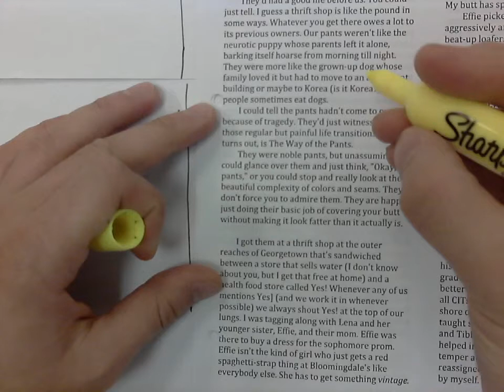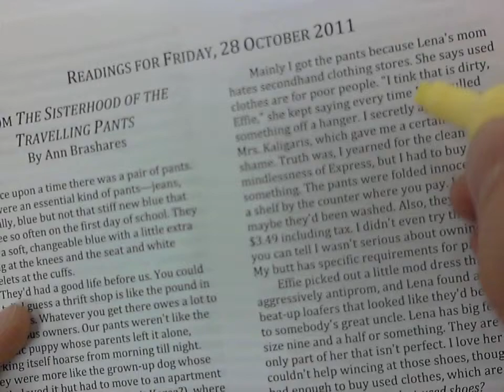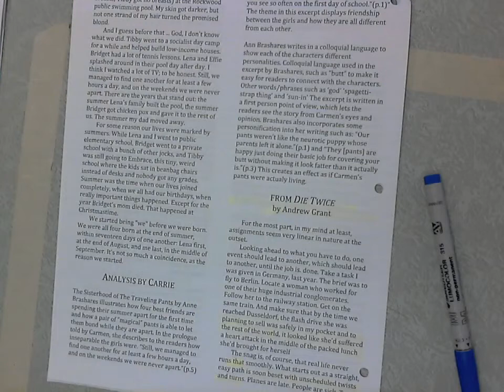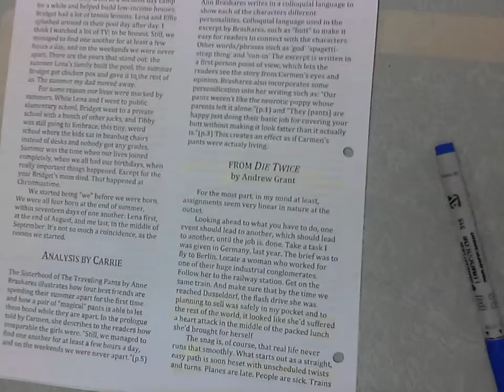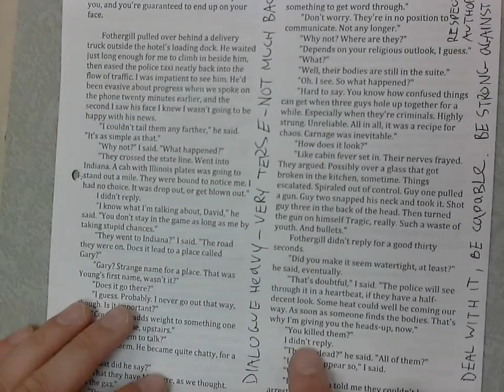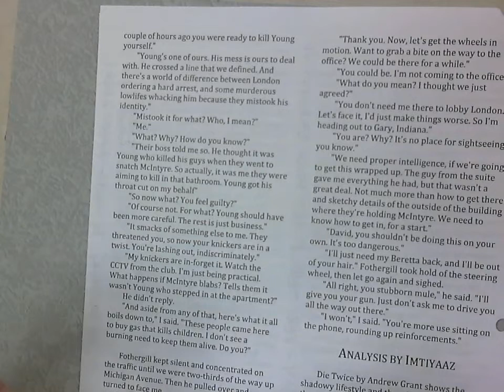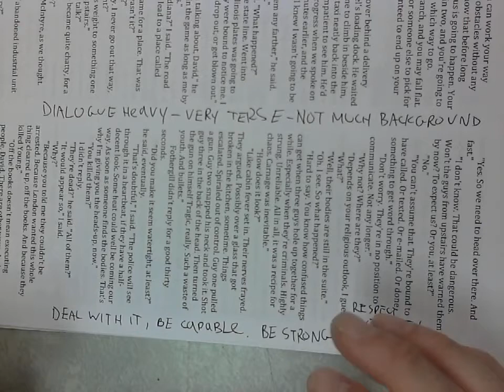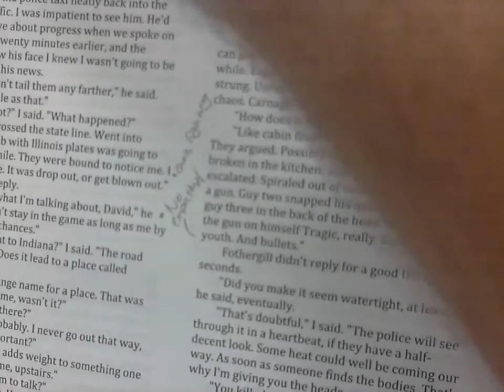En 12 Oct 28 Gender and Genre Part 2